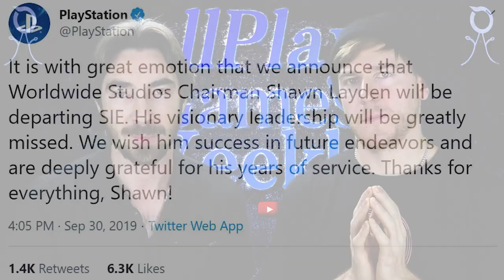BlizzCon 2019, OWL Grand Finals, Shawn Layden Out, & Sony Crossplay! | allPlay Games Weekly Ep. 7